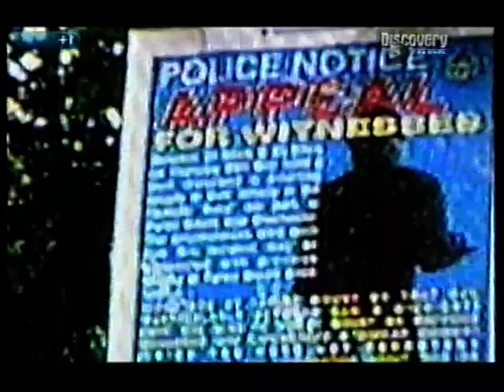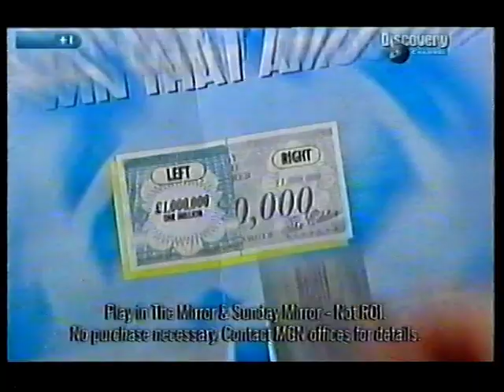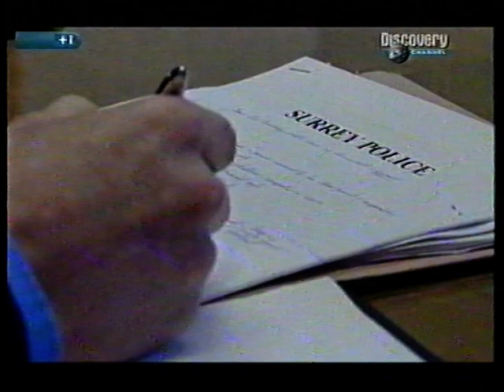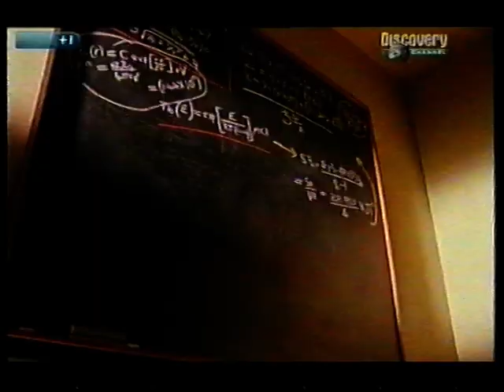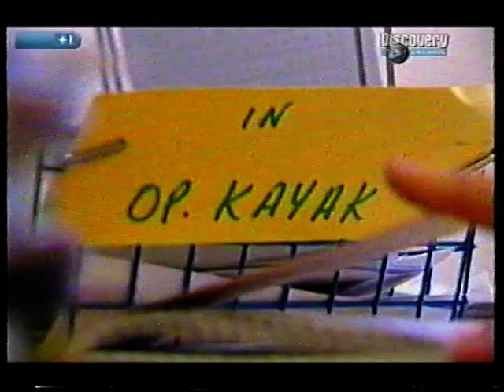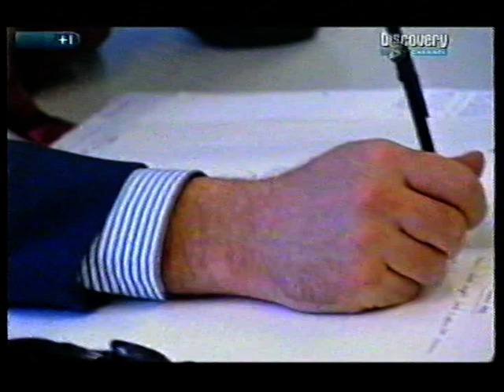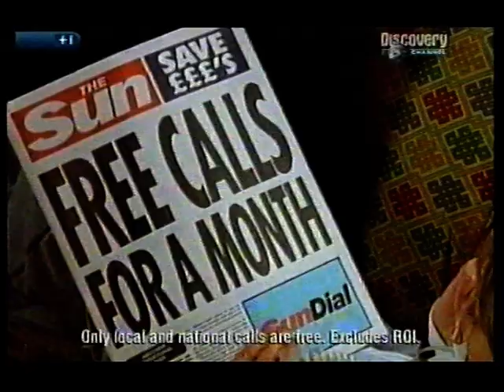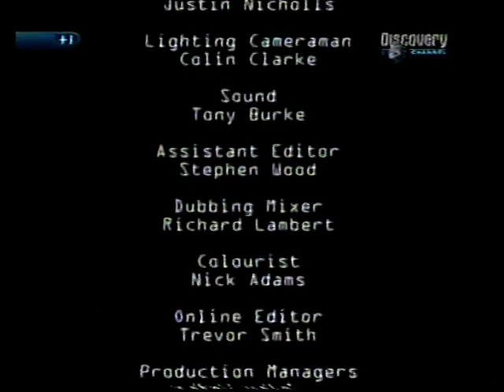Channel 4 - The Real Cracker - Farley Mount Rapist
First broadcast on Channel 4 in 2001. Transferred from VHS